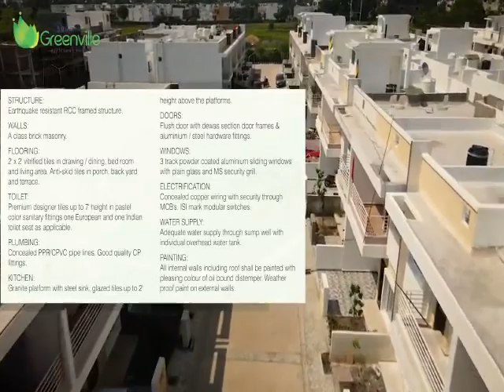Soumya Greenville Phase 1